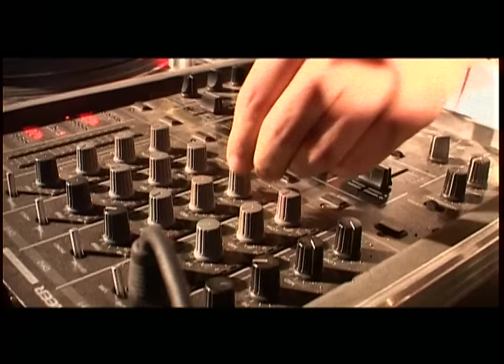Tiësto - Flight 643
Music video by Tiësto performing Flight 643. Black Hole Recordings